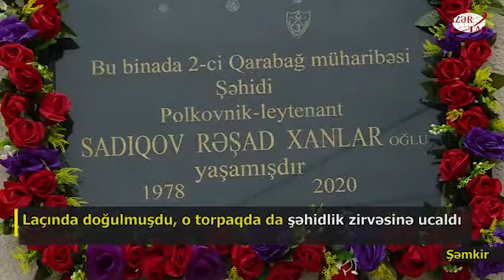Laçında doğulmuşdu, o torpaqda da şəhidlik zirvəsinə ucaldı